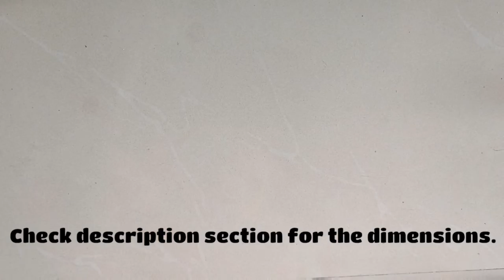Unique Wall Hanging/ Wall Hanging Ideas/ Wall Decor diy/ Craft Ideas for Home Decor/ Arts Glory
This is a nice wall decor and would add accent to your living space. This is a Best out of waste craft and can done with things at home.

The Dimensions are as follows:-

Card board strips of 1 inch width:-
2 Large Strips :- 24 inches length
4 Medium Strips :- 18 inches length
3 Small Strips :- 12 inches length

Cardboard Circles :-
2 pieces - 4 Inches diam weeter
2 pieces - 3.5 Inches diameter
3 pieces - 3 Inches diameter
3 pieces - 2.5 Inches diameter